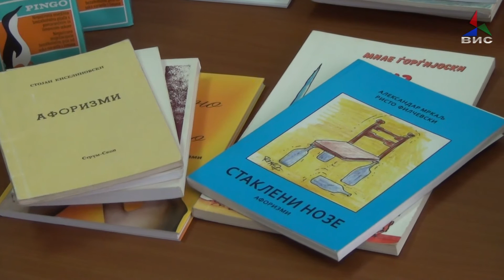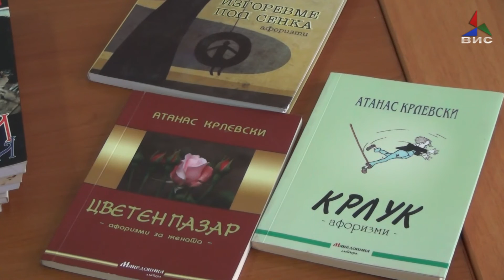Час по афоризам во Дом на АРМ 29 11 18